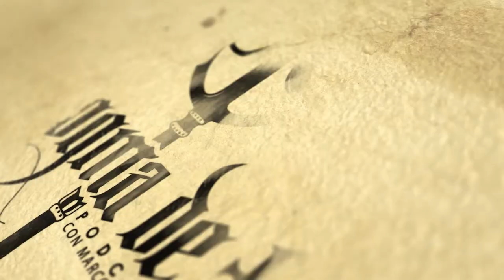Lucio Cabañas y la guerrilla en México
En este episodio tuvimos por videollamada al historiador de Lucio Cabañas Barrientos y cronista de Atoyac de Álvares, Víctor Cardona, quien nos platicó sobre la historia del guerrillero, los movimientos sociales en México de 1940 a 1975 y el legado de la Escuela Normal de Ayotzinapa.

Amazon Podcasts

Conducido por Marcos Duran 🎙
Producido por Enrique Crown 🎬